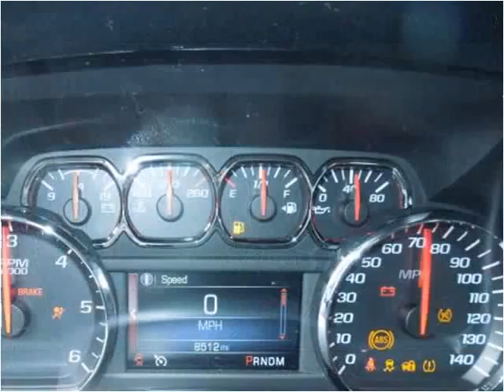2014 GMC Sierra 1500 Used Cars Hartington NE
This 2014 GMC Sierra 1500 is available from Pearson Motor Company.